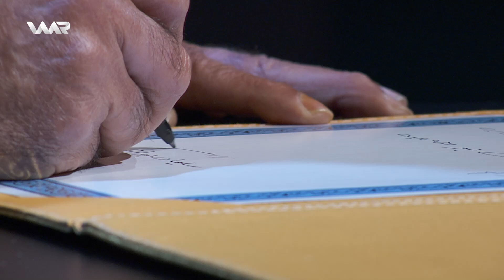Taveheyv - Sîman Polis | تاڤەهەیڤ - سیمان پۆلس